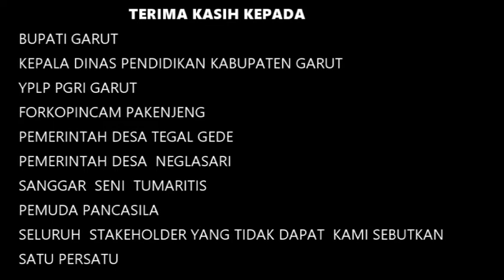Slide Show Foto Paturay Tineung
Slide Show Foto Paturay Tineung, Slide Show Foto Paturay Tineung, Slide Show Foto Paturay Tineung